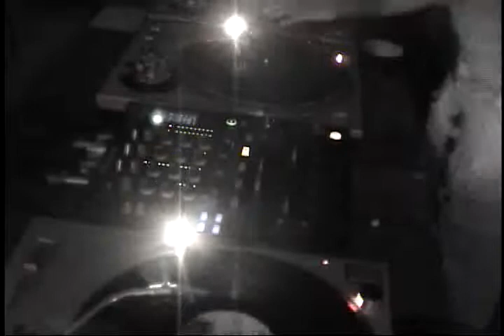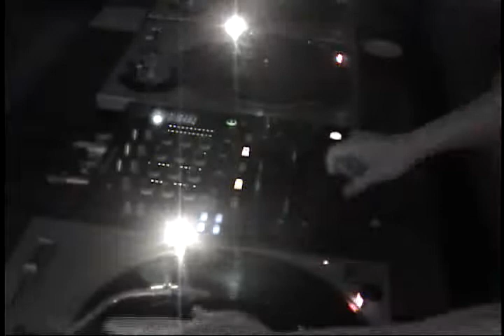DJ Javier Pérez Live Remix Show @ Kaleido Club Sessions (Friday July 13 2007) Part 1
Part One of Two of a Live Remix Show on Three Turntables with Acapellas, Loops & Electro Beats.